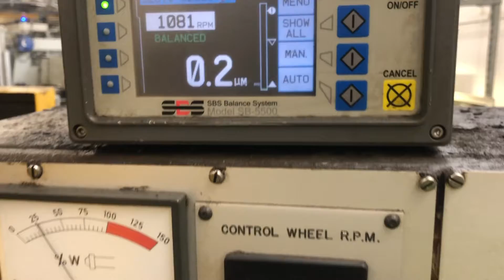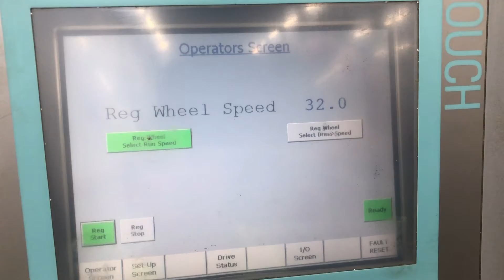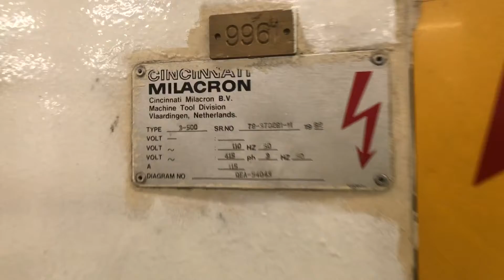Cincinnati 3 500 year 1982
Cincinnati 3-500 Twin Grip Centreless Grinder.
Through Feed machine, Equipped with SDS Balancing SB 5500 system, with hopper Feed/out feed system.